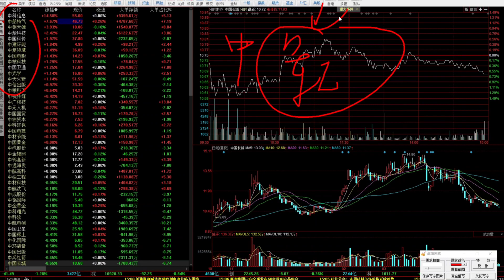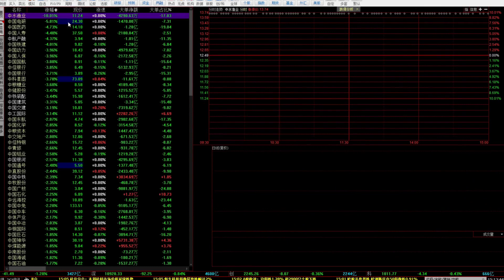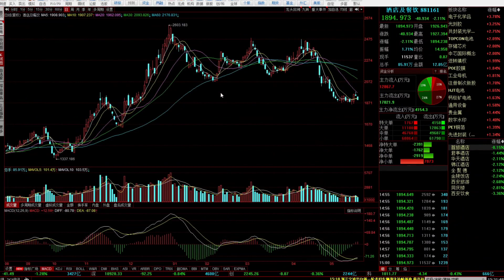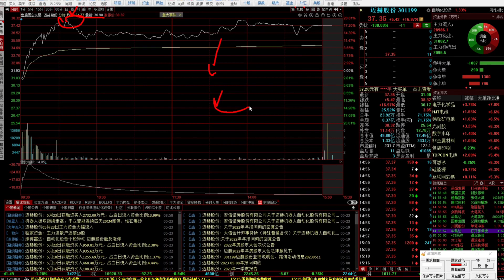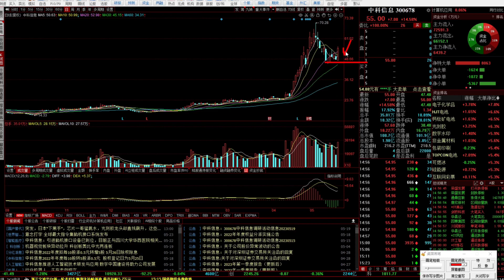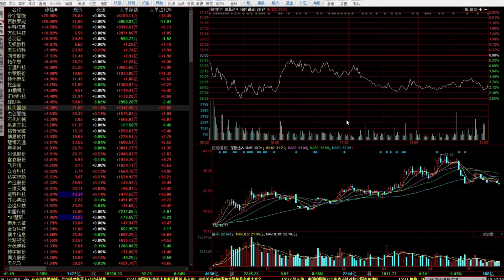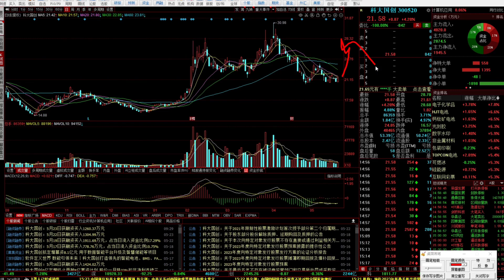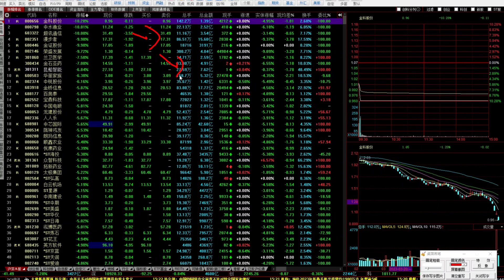破位杀跌割肉还是抄底？盘面分化冰火两重天怎么办，3200能守住吗